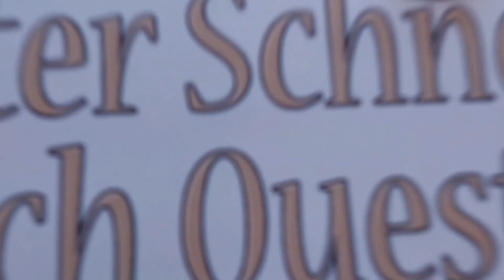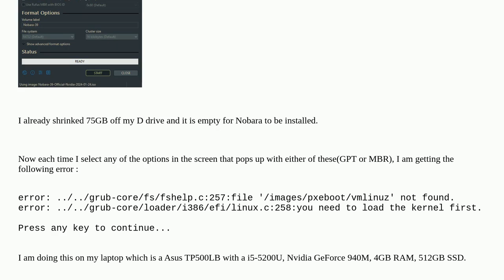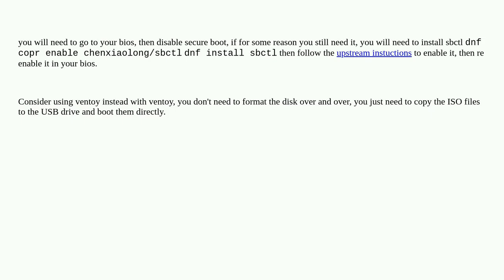Unix: Problems with Installing Nobara along with Windows 10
Problems with Installing Nobara along with Windows 10

A special thanks goes out to the community

  grub linux dual-boot